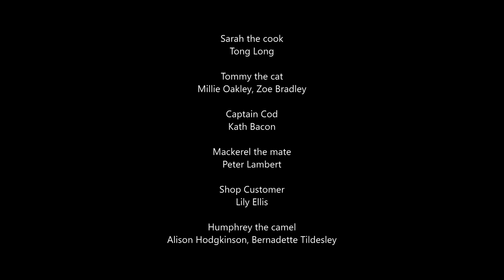Dick Whittington (2019)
Dress rehearsal photographs by Brian Holt of our 2019 production of "Dick Whittington" by Tony Long.